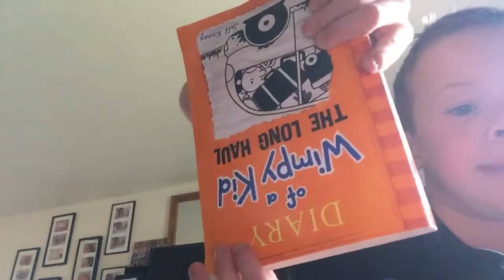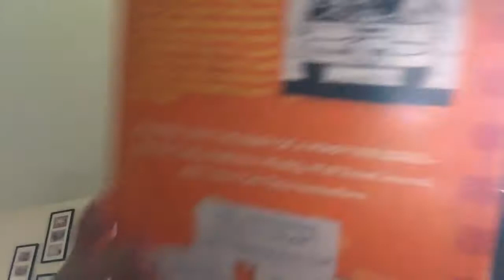10 rules about killer 🤡